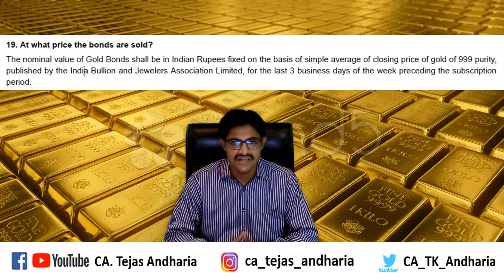भारत सरकार द्वारा गारंटीकृत - सोने में निवेश का बेहतरीन तरीका Sovereign Gold Bond Scheme of RBI.AtoZ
You may also note down my Twitter Handle : CA_TK_Andharia

किसे होगा फायदा और किसको होगा नुकसान नये इनकम टेक्स स्लेब Budget-2020 से? जानिए उदाहरण के साथ।